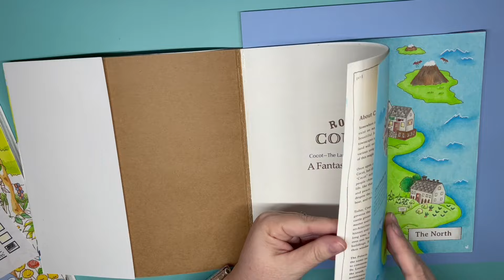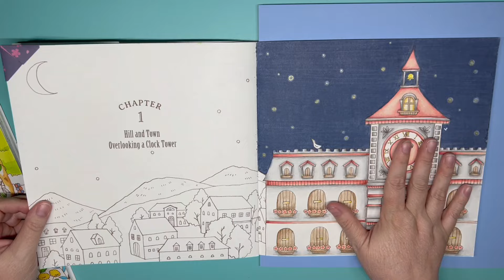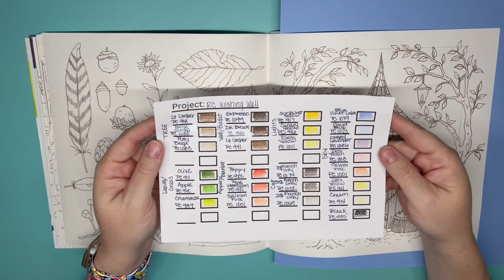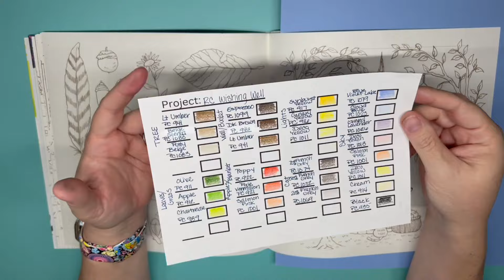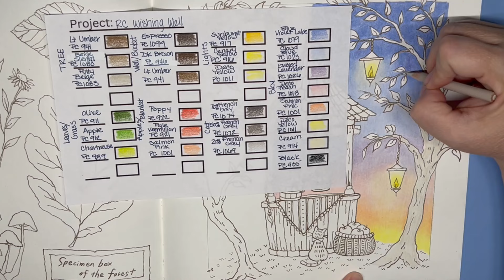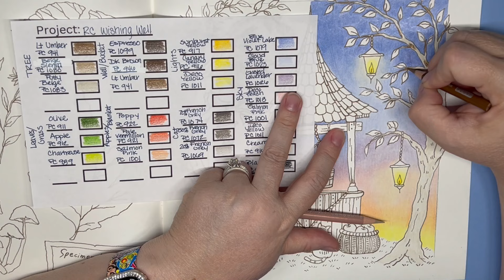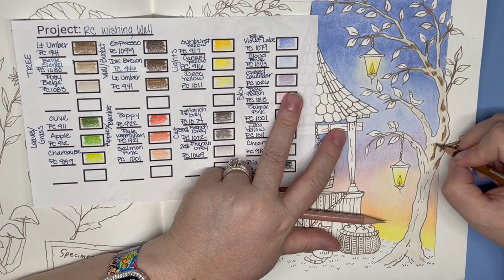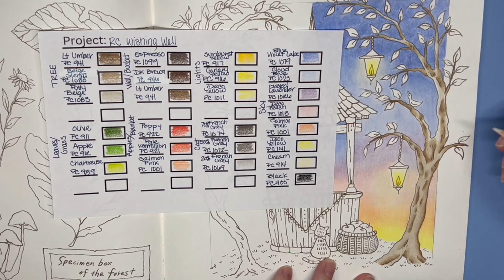Romantic Color Along The Wishing Well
Welcome Friends!!!
So this is a first for me. I am going to doing a complete book color along. The book that I chose is the Romantic Country the First Tale by Eriy. If you happen to have this book I would love for you to join me. If you do join me I just ask when you post it in your social media you use the hashtag megsromanticcountrycoloralong and don't forget to tag me too.

Megan Hughes
4725 Panama Ln Suite D3 #387